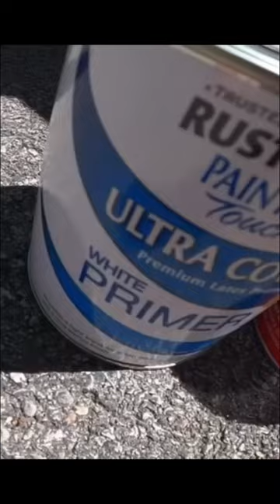HOW TO PAINT BRAKE CALIPERS DIY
PAINTING KIT
WIRE BRUSH